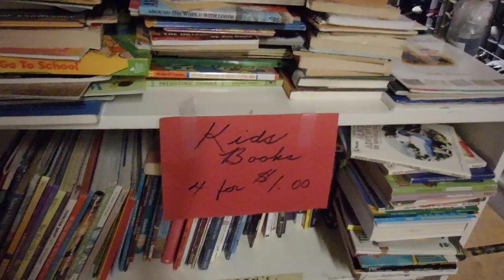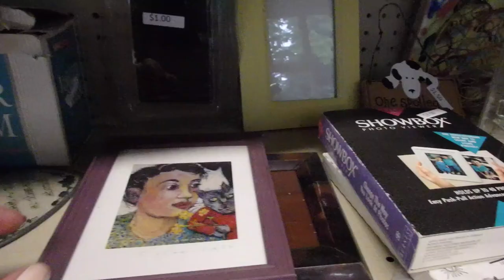Church Thrift Store! Come With Me!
This local Vancouver Church thrift store is about to permanently close down due to the fact that the church will be torn down due to skyrocket Vancouver property prices. Less and less of these thrift stores are left. This is a video to show the last weekend of this cute little thrift store!